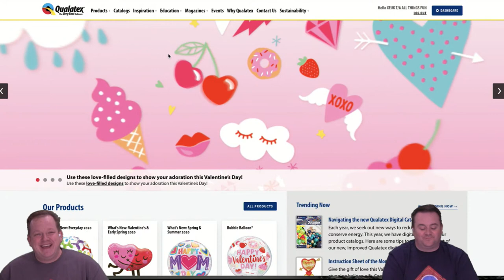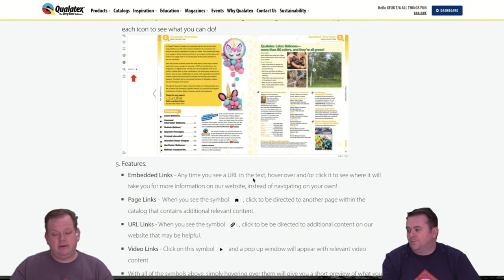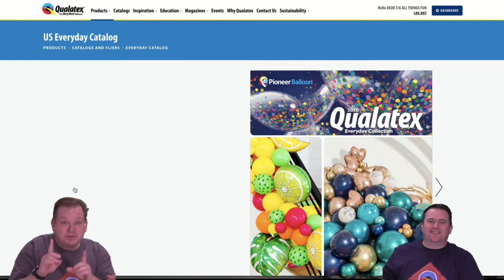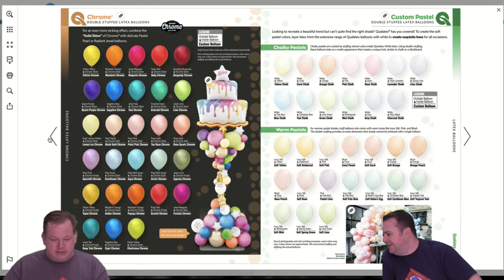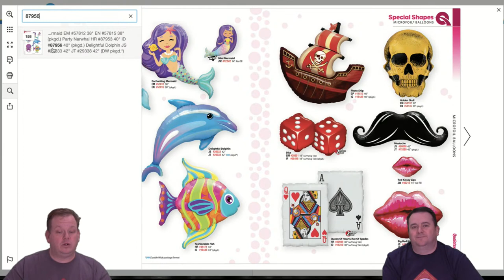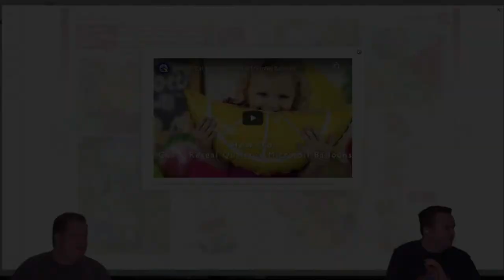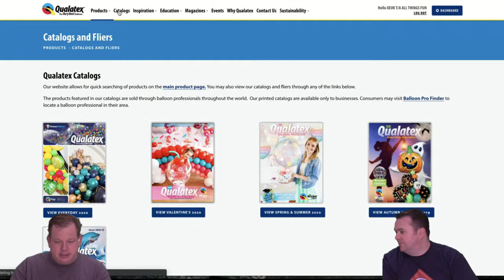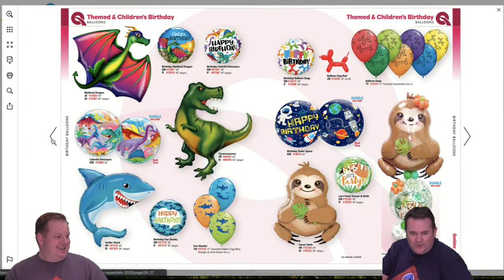How to Make a Balloon Narwhal & How to Cut and Reseal Foil Balloons - Q Corner Showtime LIVE! E40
This Episode includes:
How to make a Balloon Narwhal Balloon with Nicole Greg CBA
How to cut & reseal Qualatex Microfoil Balloons
How the new online Digital Qualatex Catalog works!